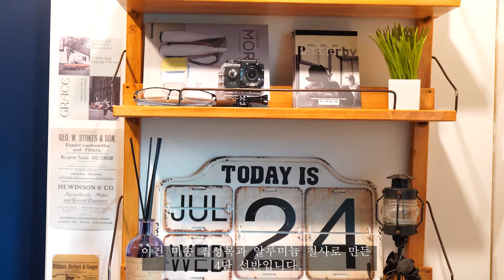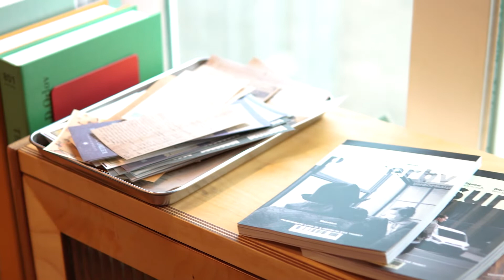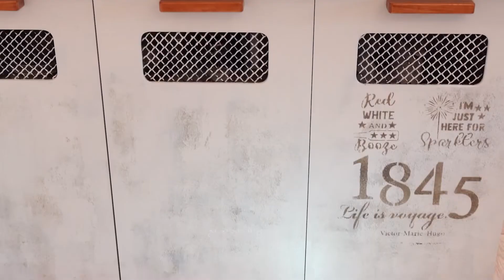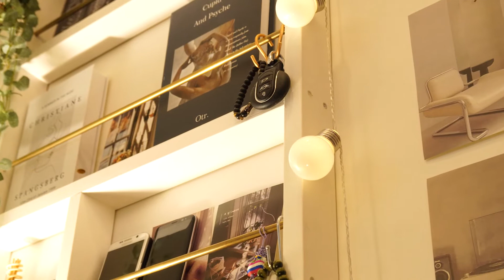컨테이너 작업실을 감성 나게 셀프 인테리어 Container studio makeover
여기는 컨테이너 작업실입니다. 소소한 작은 목공 기계로 작업실을 꾸미고 있습니다.  길에서 만난 고양이와 그의 새끼, 두마리의 고양이가 작업실에 함께 있습니다.
This is the container workroom. I'm decorating my studio with a small woodworking machine. The cat I met on the street, his kitten, and two cats are together in the studio.